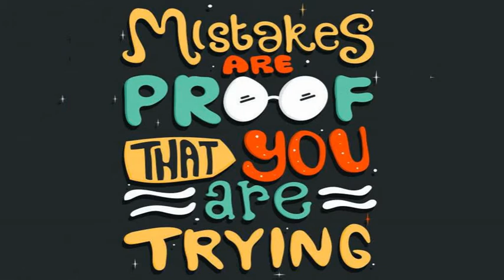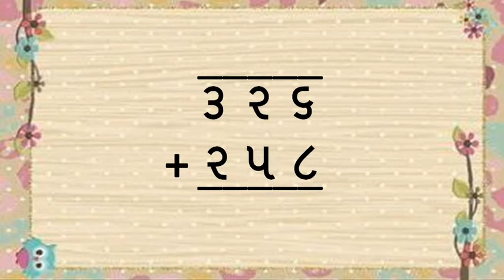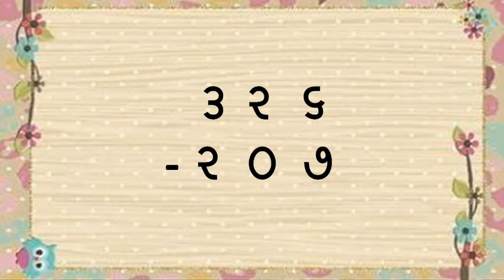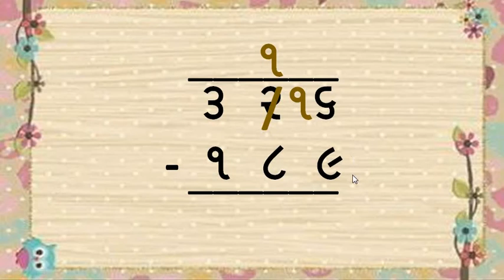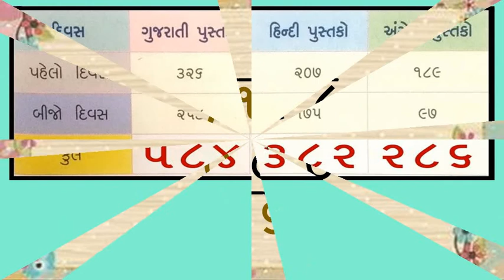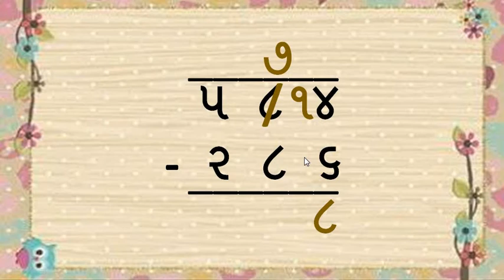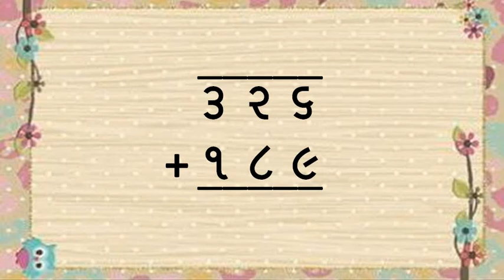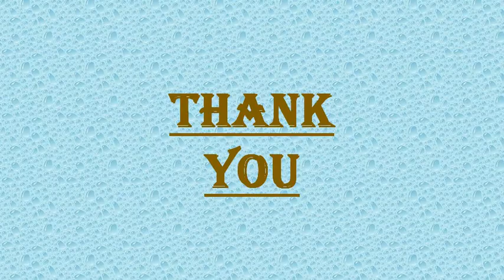Gujarati Medium - STD - 3 - MATHS